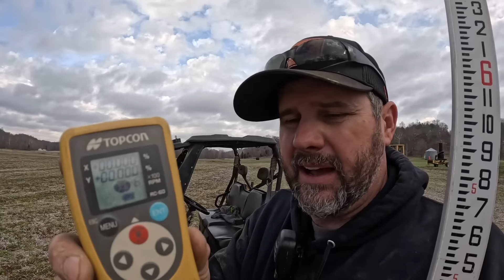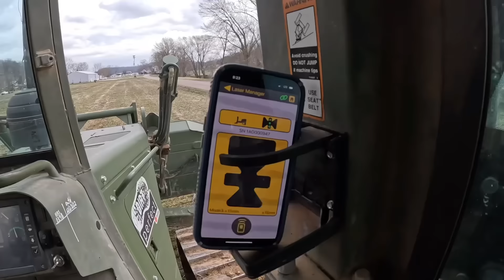Get Ready To Be Amazed As We Take Pipe-plowing To A Whole New Level - It's Hammer Time!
It's time to start plowing to beat the weather.